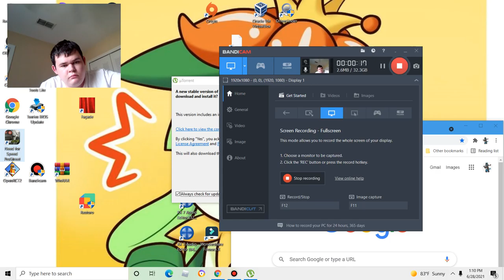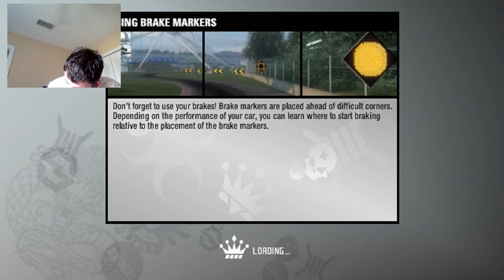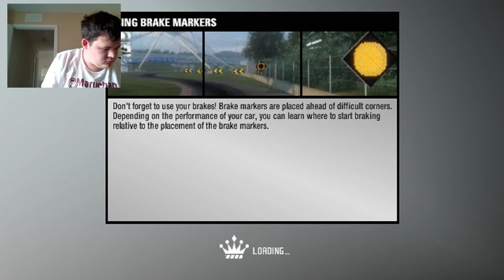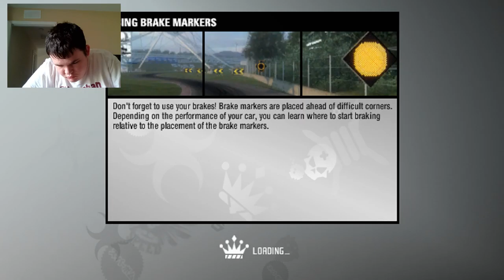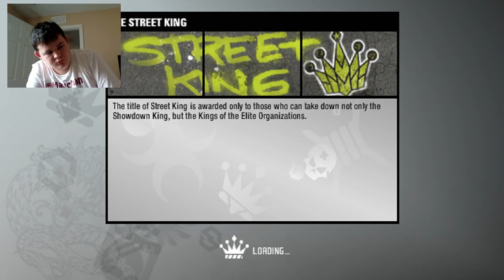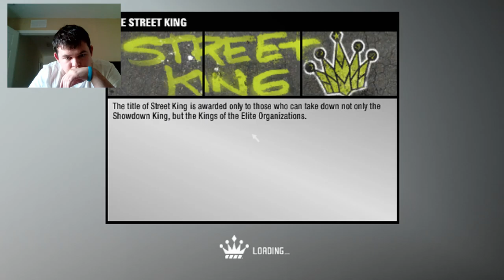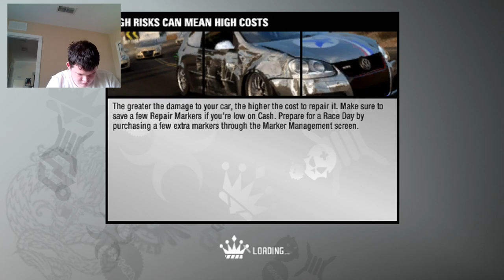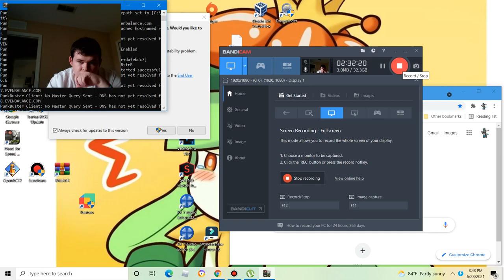Drag record breaking| Need for speed prostreet #9